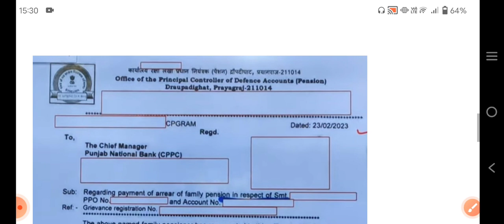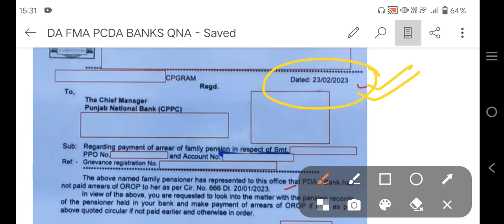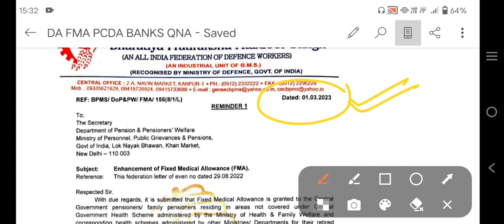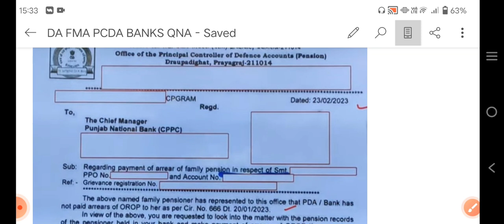FACT CHECK_क्या होली पर बढ़ सकता है DA? PCDA ने बैंकों को भेजा एक किश्त में करो भुगतान! FMA 5000?